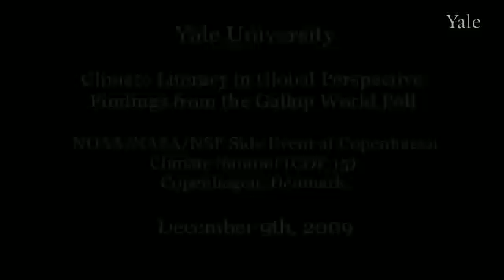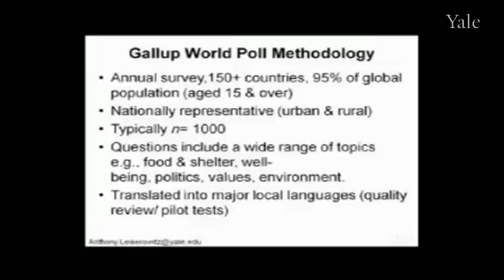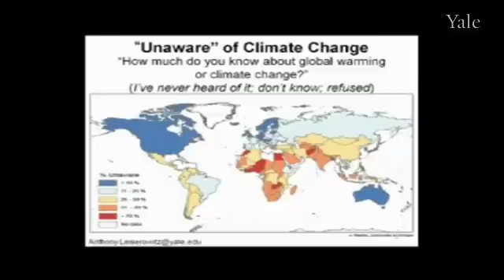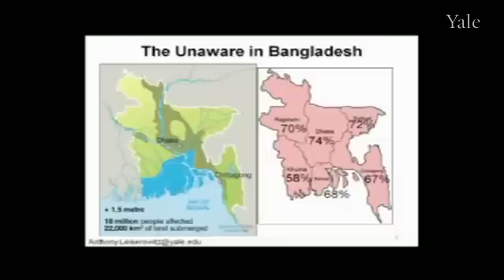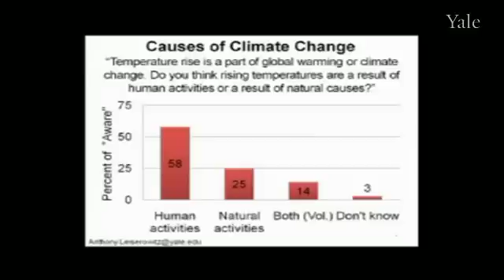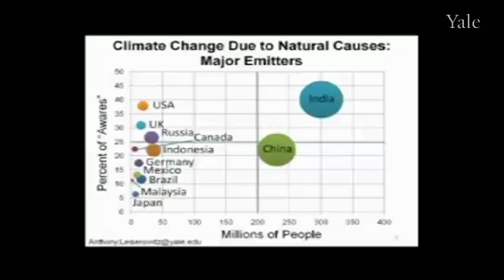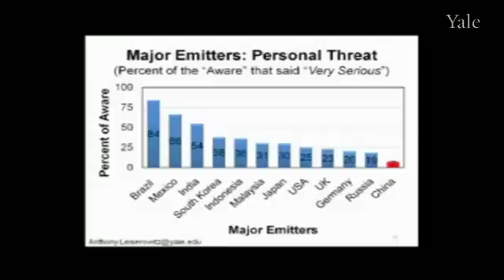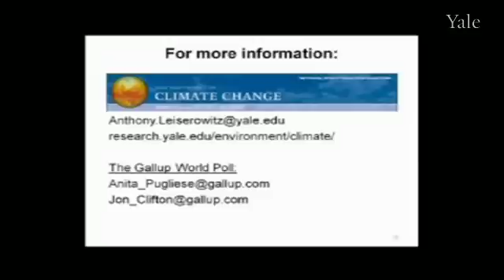Ever Heard of Climate Change? Over 40% of the world says "no"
This presentation by Anthony Leiserowitz, Ph.D., reports results from a global study of public climate change awareness, knowledge, and support for climate policy conducted with the Gallup World Poll, an annual survey of 150-plus countries.